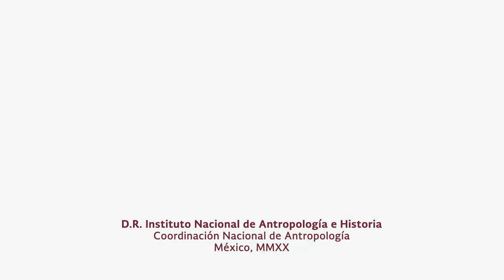12 de marzo de 2020. La devoción al Señor del Huerto en el Valle de Ixtlahuaca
La devoción al Señor del Huerto en el Valle de Ixtlahuaca

12 de marzo de 2020

Sala Roberto Weitlaner / Dirección de Etnología y Antropología Social - INAH

11:00 hrs